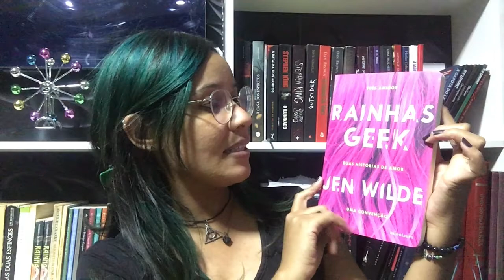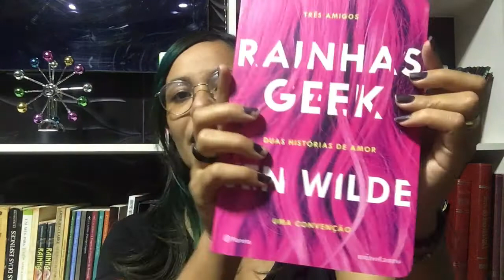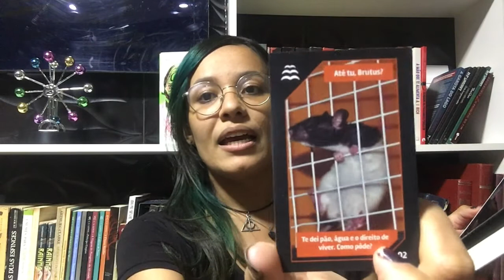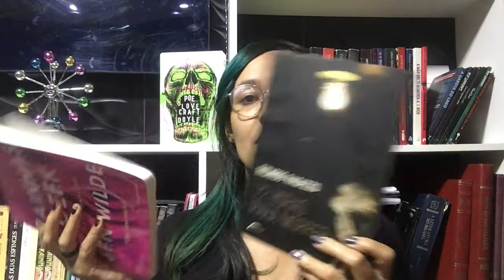Caixinha Literatour mês de julho /Viaje na leitura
📚Acompanhe minhas leituras